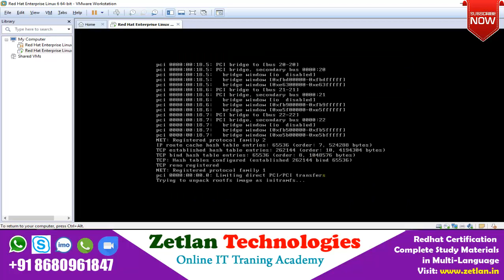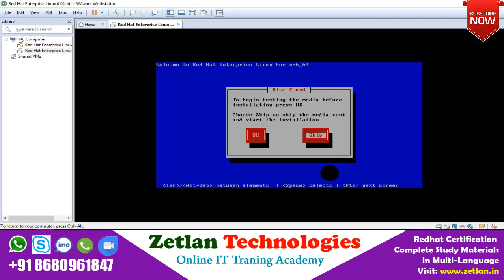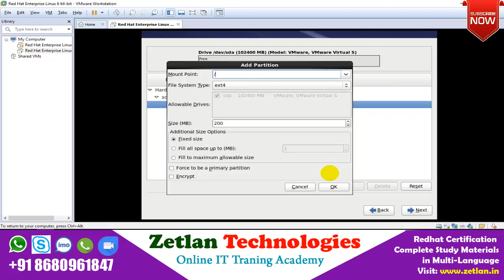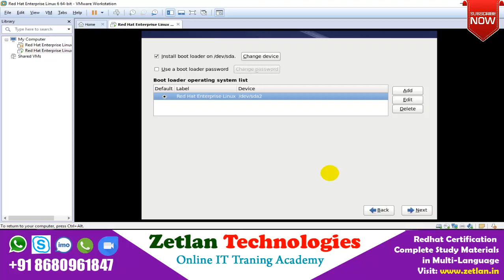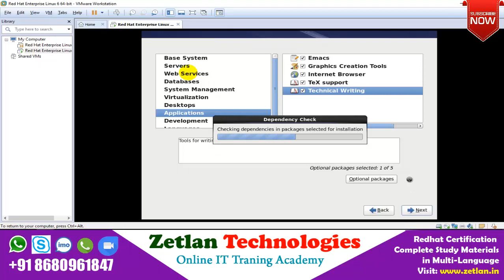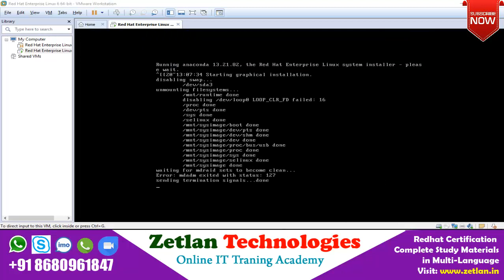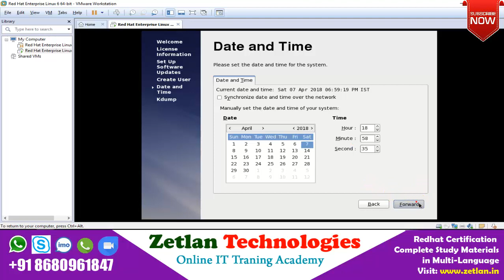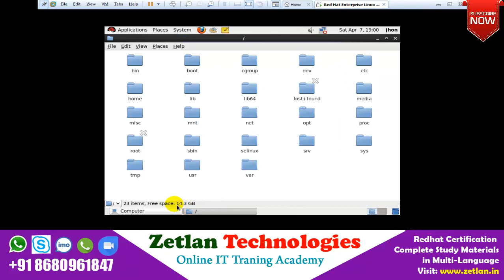Redhat Linux in Tamil Part 1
RHCA, RHCE, RHCSS, RHCVA, JBOSS Developer Certification Training

Very Low Cost Online training Packages

Basic, Intermediate, Advance Packages Trained in Multi Languages

Call Me to Get User ID To Get Study Metrials ,  Best Trainer Train the Packages